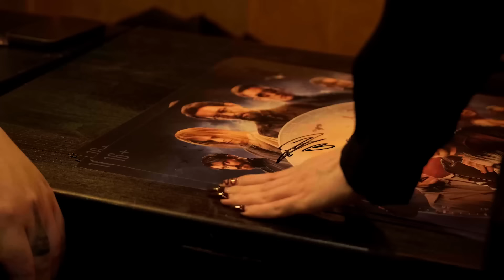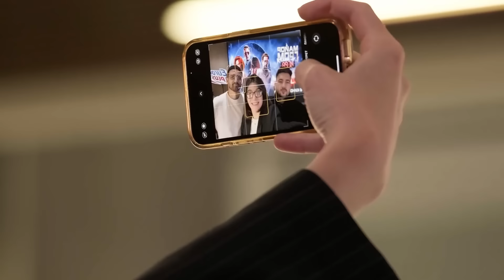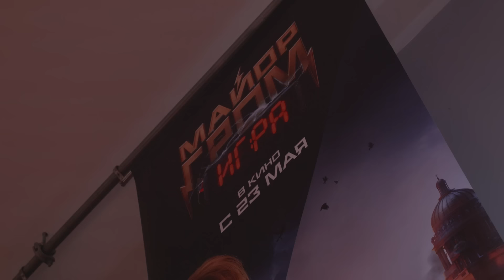Майор Гром: Игра | Как прошла премьера фильма в Москве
20 мая состоялась светская премьера фильма «Майор Гром: Игра», и сейчас мы вам покажем, как же она прошла! 🔥

Своими впечатлениями поделились актёры и создатели фильма, музыканты, написавшие саундтрек к нему, и наши звёздные гости 😎

Смотрите «Майор Гром: Игра» уже в онлайн-кинотеатре Кинопоиск!